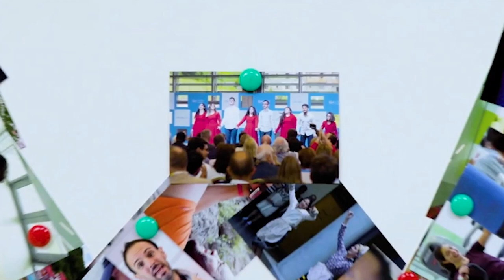Fight then flight | Chris Yeager | TEDxYouth@UWCDilijan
The speech titled Fight then Flight comes from the personal experience of business consulting of over 20 years as well as the best business tips Chris ever received. Chris Yeager from The United States & Belgium recently joined the UWC Dilijan community as the Humanities Head of department and a prized Economics teacher. During his free time, he enjoys traveling, cooking and Scuba diving. This talk was given at a TEDx event using the TED conference format but independently organized by a local community.